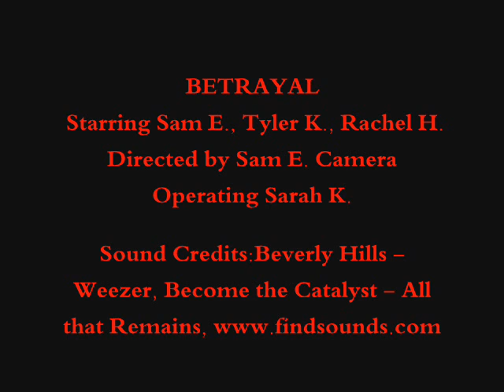Betrayal Movie Trailer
A trailer for a movie that me and my friend tyler are hopefully going to come out with in late 2007.